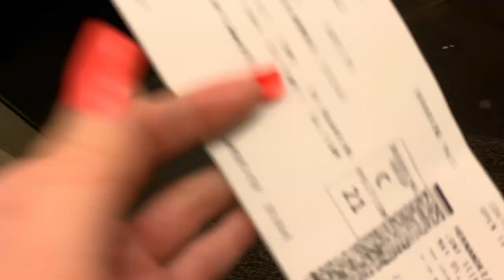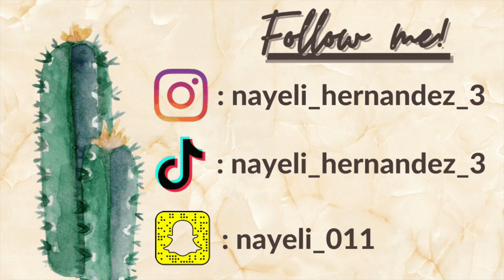VLOG: FIRST TIME AT PICOLANDIA! 🎉 *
Cuantos anos tengo ? 24
De donde soy? Zacatecas pero vivo en la ciudad de los vientos AKA Chicago
Con que grabo? Mi iPhone y mi camara Canon G7X Mark II